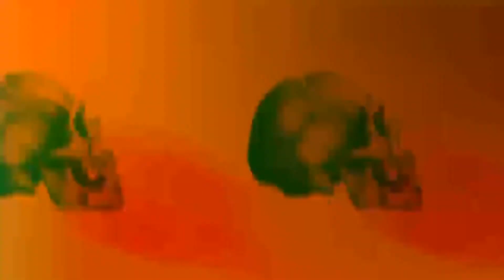JEFF HILLIARD AND MIKEY BIGGS JASON ROUSE SAFE WORD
EPISODE 211